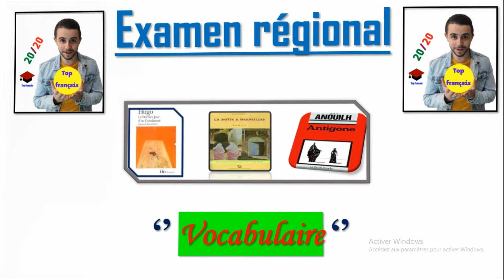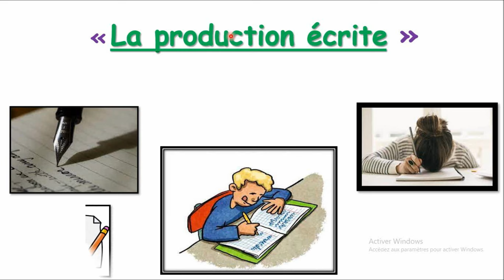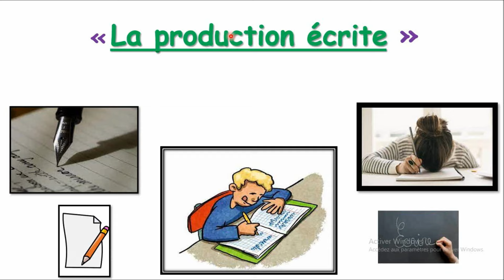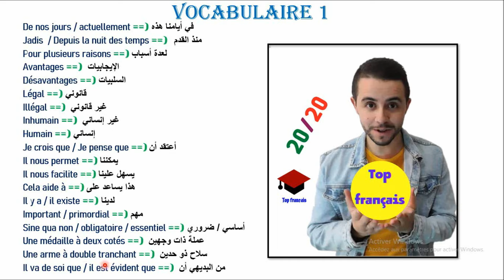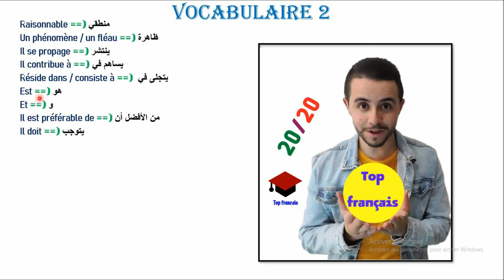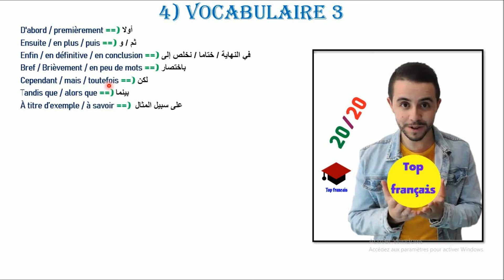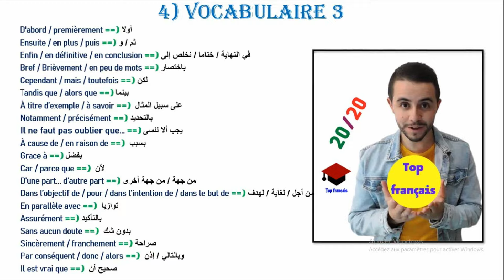Examen régional 1bac : vocabulaire à utiliser ''production écrite''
2ème bac + Bac libre لثانية باكالوريا وباك أحرار

Le roman à thèse : le dernier jour d'un condamné
le dernier jour d'un condamné مترجم,